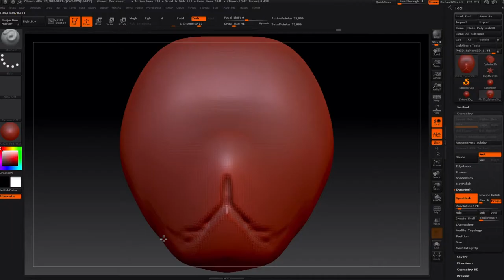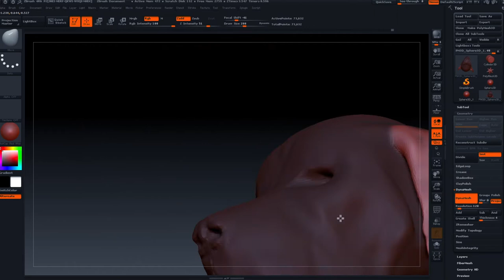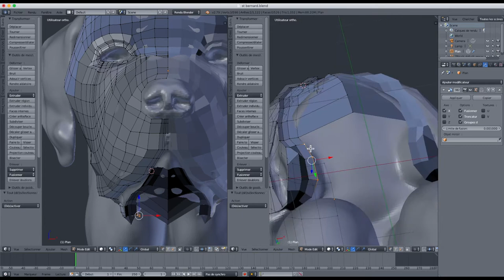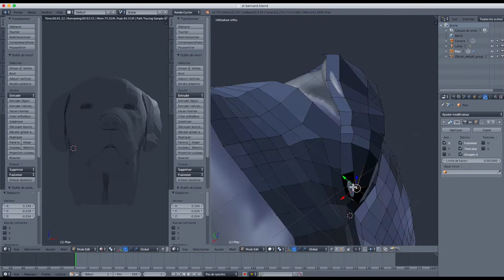Blender - Making-OF St Bernard DOG - SPEED CREATION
Ici, je réalise une modélisation procédurale, du visage d'un chien Saint-Bernard. Désolée de ne pas avoir pu montrer une séquence dans laquelle je réalise la fourrure faciale du chien.

J'affirme que ni la musique, ni le logo du logiciel principal dans la vidéo, ne m'appartiennent.
Le logo Blender 3D est une propriété de Blender Foundation.
Here, I create a procedural modelization of a Saint Bernard dog face. Sorry for not share a video part of creating the hair.

The Music and the Blender logo on the miniature are not mine.
Blender 3D logo is a property of Blender Foundation.